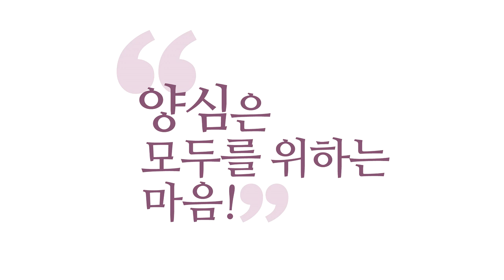[3분 양심] 명상에만 치중하는 수행 _홍익학당.윤홍식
(190721 일요대담) 많은 분들이 명상에만 치중하는 경향이 있어요.
제가 이렇게 얘기를 해도, 들으시고,
메타 인지의 오류죠.
그냥 다 안다고 생각하구요.
“나는 몰라만 잘하자.”
그럼 “몰라!”하면 참나만 느끼고 있는 거예요.

그럼 저한테 와서 질문하는 게 그래요.
“아공·법공·구공 진리의 인가가 어떻습니다.”
이런 얘기도 안 하시고,
“참나를 더 진하게 만날 방법은 없을까요?
참나랑 더 깊어져야 될 것 같아요.”
그게 아니에요. 지금 뭔가 착각하시는 거예요.

참나를 얕게 만나건, 깊게 만나건
참나 상태에서 에고랑 다른 체험이 일어나니까
그 체험에 대해서 정확히 정의를 하셔야 돼요.
아공·법공 논리를 동원해 가지고.
“참나는 이런데 에고는 이렇구나.”
“참나와 에고의 관계는 이렇구나.”

이거를 계속, 얕은 참나 체험이건 깊은 참나 체험이건
참나 체험이 있을 때마다
뭔가 예전에 내렸던 결론이라도
다시 재확인하고 나오셔야 돼요.
안 그러면 여러분 업장이 안 털립니다.

그래서 명상만 계속 하시죠?
“죽을 때까지 참나를 더 잡아야 되는데.
참나가 더 깊이 흘러야 되는데.
참나에 더 깊이 빠져들어야 되는데.”
이런 망상 속에서 여러분은 돌아가실 거예요.
수행에 결론이 안 난 채로 끝나실 거예요.
저는 그 상황을 맞이하시는 게 너무 싫습니다.

그래서 명상만으로는 안 돼요.
죽을 때까지 ‘참나 상태’에 있으실 수도 없어요.
어떤 의미에서는 우리는 늘 ‘참나 상태’지만
참나랑 더 깊이 만나는 명상이라는 건 나와야 돼요.
들어가면 나와야 되는 체험이에요.
그럼 ‘들어가고 나오고’, ‘들어가고 나오고’ 하면서
결론을 못 낸다면
영원히 들락날락 거리기만 한단 말이에요.
이 상태가 안 좋은 상태예요.

그래서, 명상만 하시고 절 찾아와서
“제가 견성인가요?”
“왜 견성이라고 생각하세요?
지금 참나가 흐르세요?”
“예! 늘 흘러요.”
“근데 아공 법공 아세요?”
“뭐요? 그것까지 알아야 돼요?”

그러면 이게 꼭 ‘깨달으신 것 같은 착각’까지
일으켜요. 왜?
‘내면의 참나’를 만나니까 난 깨달은 것 같거든요.
그럼 저희 학당에서 몇 급인지 아세요?
9급이요, 9급.

왜 8급도 못 쳐 드리는지 아세요?
8급은 참나 체험을 통해서
아공·법공에 대해서 인가를 하셔야 돼요.
“아공 자명하다.” 자기 입으로 얘기를 해야 돼요.
“에고는 이렇고 참나는 이렇다.
참나와 에고는 이런 관계다.”
1급에 비해서는 덜 자명하겠지만
분명히 자기의 자명한 체험에 근거한
확언을 하실 수 있어야 돼요. 자기 역량만큼.

이게 안 되고, “참나가 늘 흘러요.
참나를 만나고 있어요. 그 느낌이 있어요.”
느낌으로만 얘기하시면, 여러분,
학당에서는 9급밖에 안 됩니다.
자기가 체험한 것을 개념화 할 수 없는 분은
정확히 안 게 아니에요.
그리고 그 개념이 자명하지 않을 때는
정확한 게 아니에요.